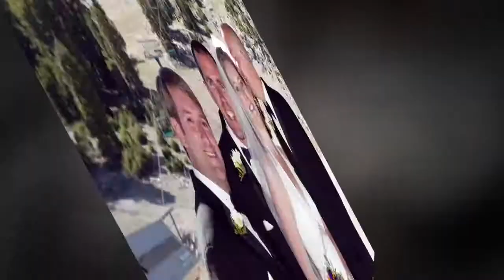Mammoth Summer Wedding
Top of Mammoth Mountain; a perfect summer wedding.